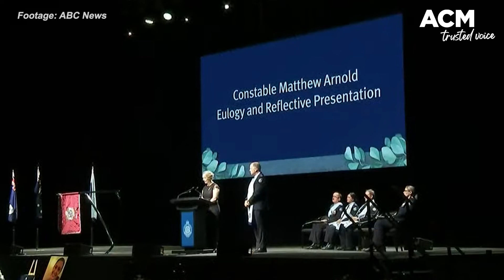'Hearts are broken': Queensland police memorial service for slain officers Rachel McCrow and Matthew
'The McCrow and Arnold families paid the ultimate sacrifice', said Police Chaplain Jeffrey Bails of the slain officers who were gunned down at a rural property at Wieambilla on December 12.